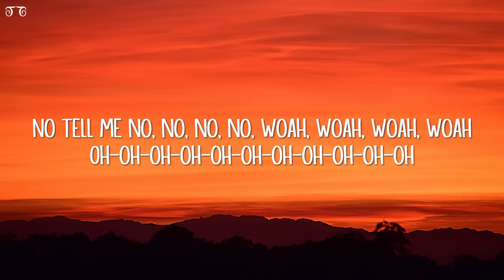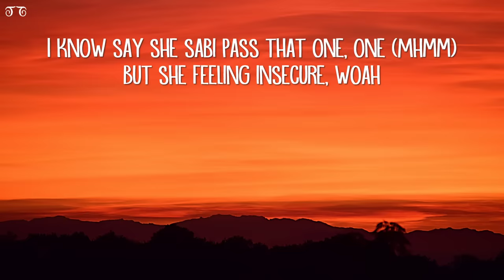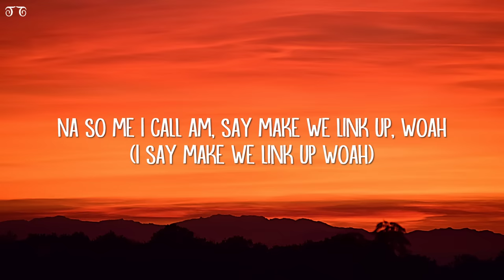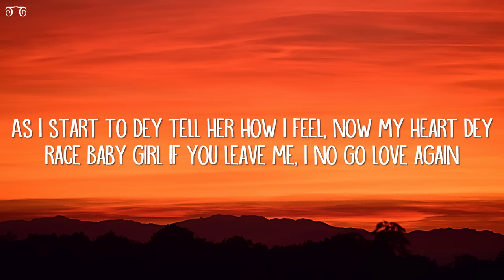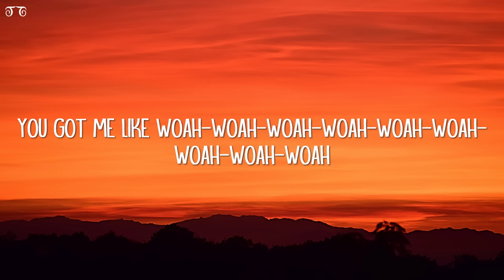Rema - Calm Down (Lyrics)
Calm Down Lyrics:

[Intro]
(Vibez, vibez, vibez)
Another banger